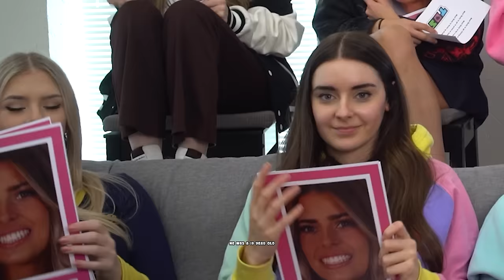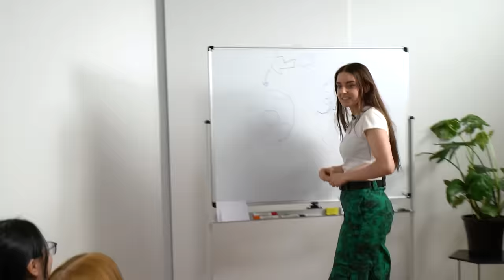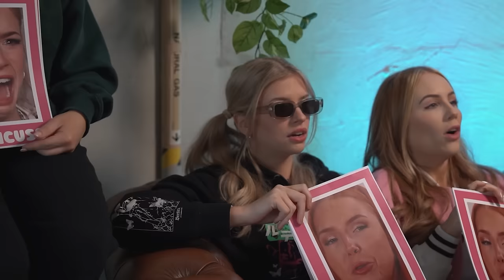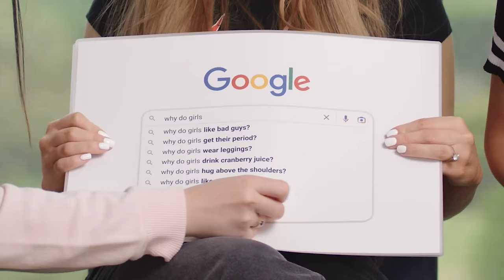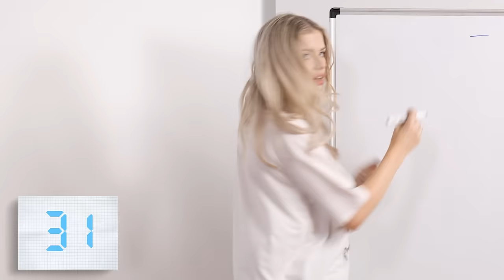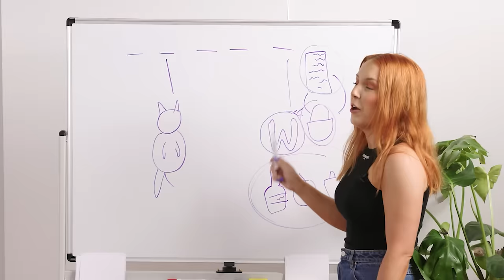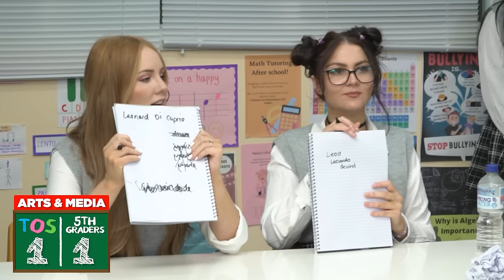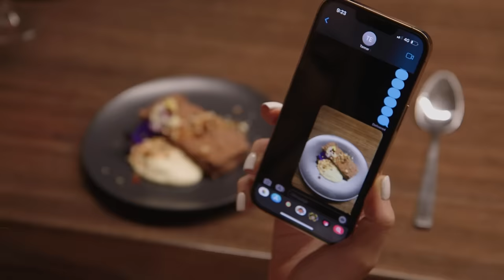girls being dumb for 45 mins straight